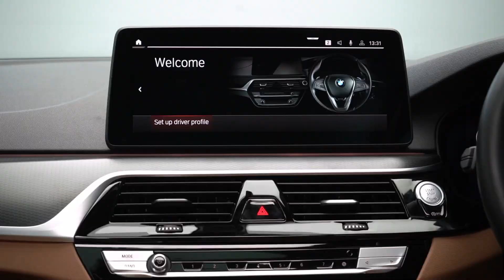2022 BMW #530 M-sport superselect at hyderabad.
Model - BMW 530i M-sport

Colour Exterior - Alpine White
Color Interior    - Cognac (Tan)
Interior Type.    - Leather

Engine           - 1998 cc, Inline 4 Cylinders
Engine Type  - 2.0L Twin Turbo

Ownership serial.      - 1st
Manufacturing Year  - 03/2022
Registration Year      - 08/2022
Registration RTO      - TS 07
Odometer                  - 7,800 km

Insurance - Valid till 07/2024

Key features :
- Multi-function Steering Wheel
- BMW Gesture Control
- 12.3 inch Touch Screen Intutive iDrive Display
- 4 zone auto climate control
- Cruise Control
- Electric  Roller Sunblind
- Ambient lighting